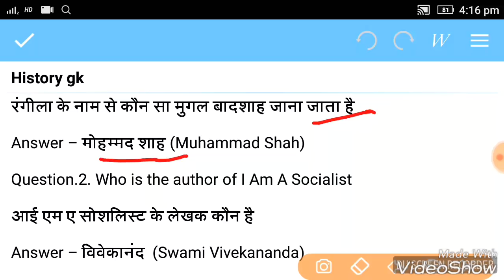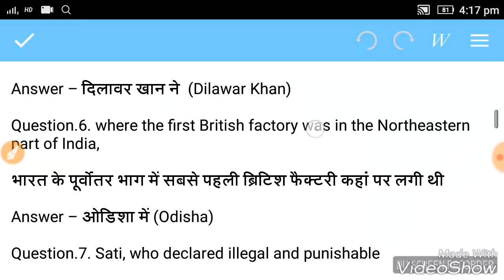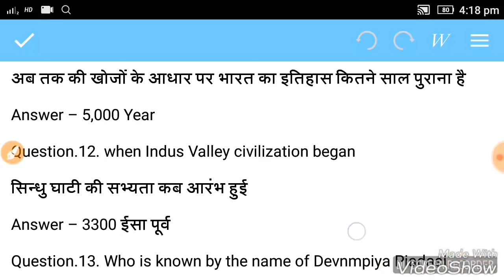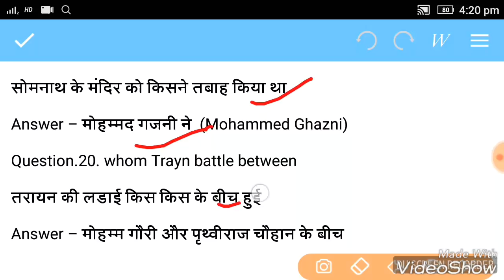इतिहास के जबरदस्त प्रश्न-The most important History Question,upp Constable & railway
History imp questions.